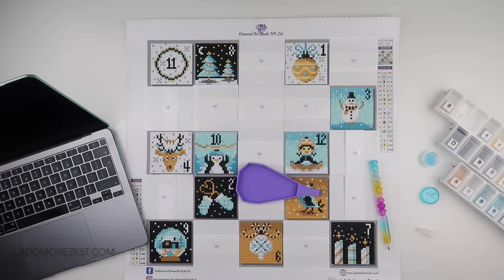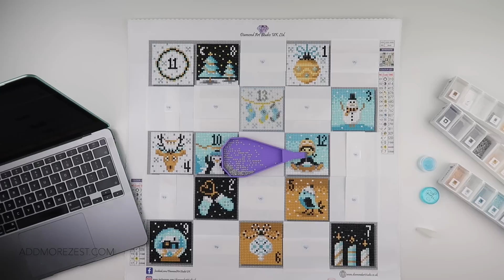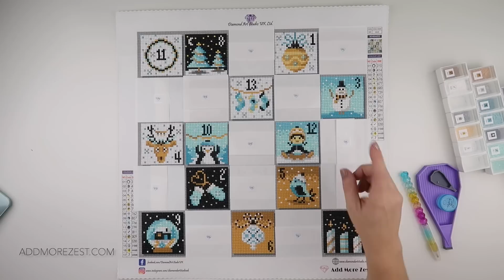Diamond Painting Advent | 13 December 2022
Join me for Advent where I complete a diamond painting one section at a time! Take a little bit of time for yourself during the month of December.

The painting has now sold out, as has this colour tray.